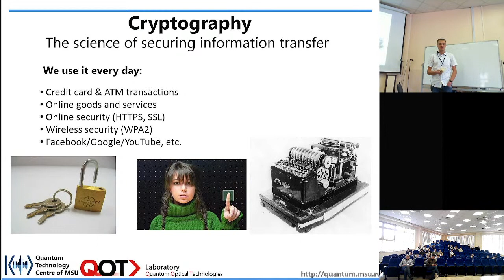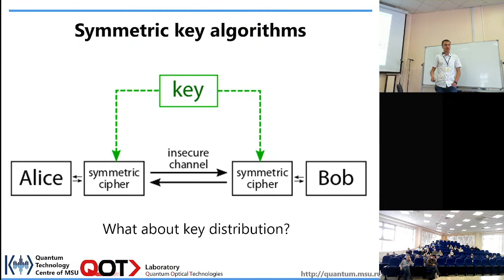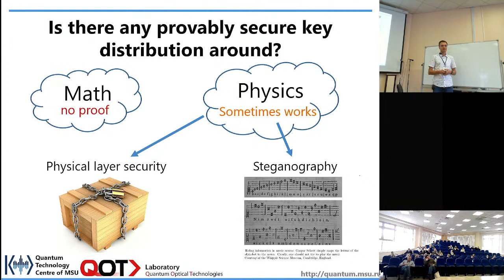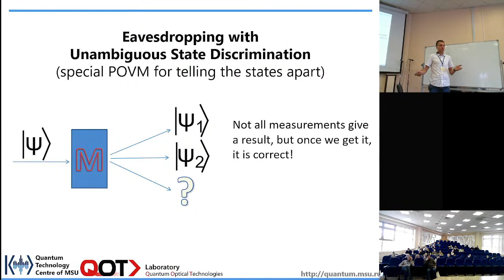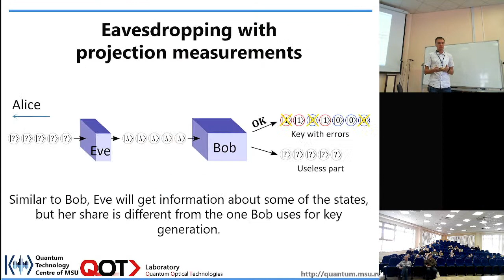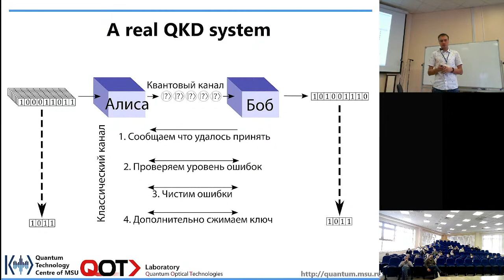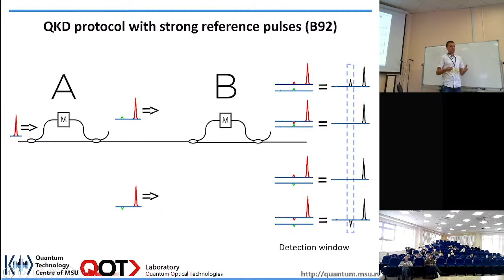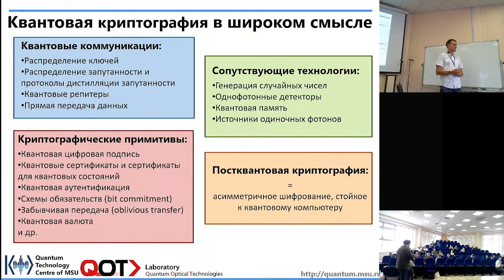Konstantin Kravtsov, Introduction to Quantum Cryptography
Konstantin Kravtsov
Introduction to Quantum Cryptography